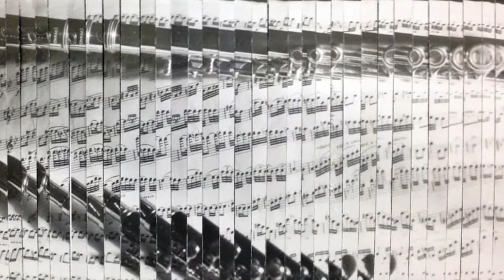Episode 98: May 10, 2012 - Art Beat!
In this episode of North Haven News: Sights and sounds from the annual Art Beat exhibit held at North Haven High School.